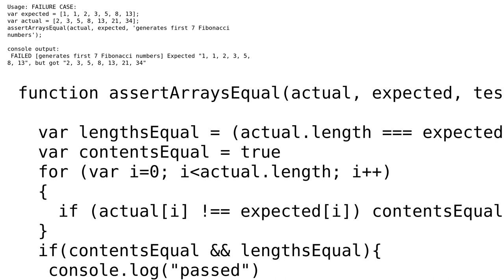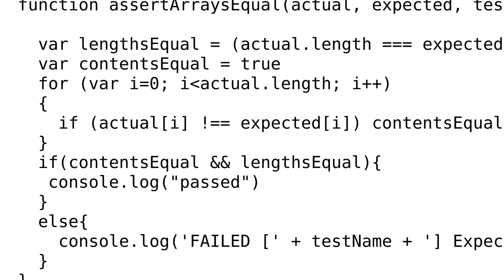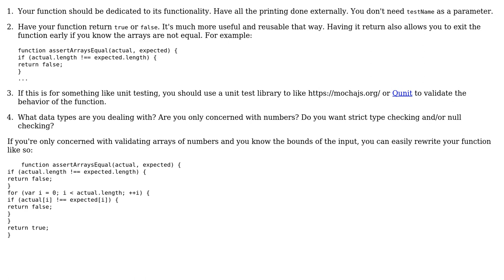Code Review: Check whether two JavaScript arrays are equal, using basic library only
With thanks & praise to God, and with thanks to the many people who have made this project possible! | Content (except music & images) licensed under CC BY-SA | Music | Images & others | With thanks to user omgimanerd user Jamal user grayQuant and the Stack Exchange Network Trademarks are property of their respective owners. You are responsible for your own actions.